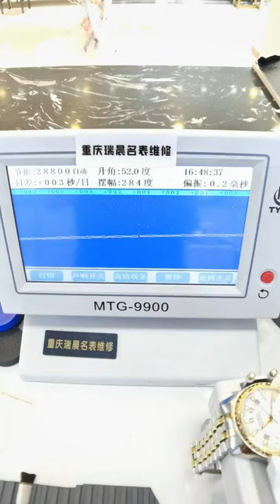Plum Blossom Repair and Maintenance of Famous Watches and Maintenance of Famous Watches Chongqing R